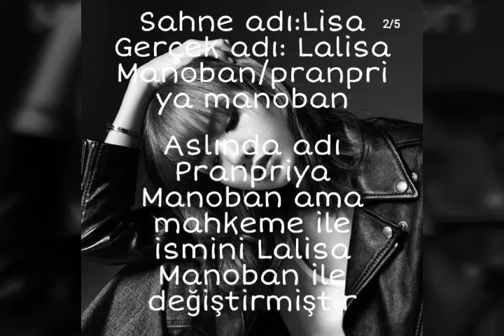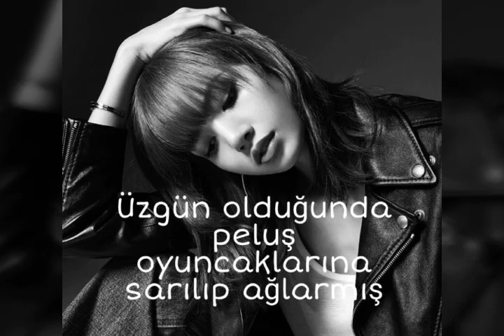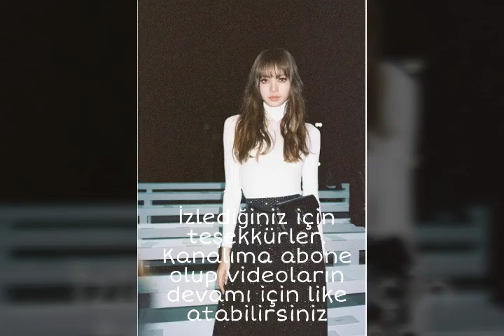BLACKPINK Lisa hakkında pek bilinmeyen bilgiler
Lisa
Lisa hakkında bilinmeyenler